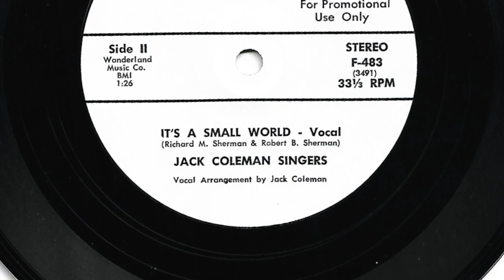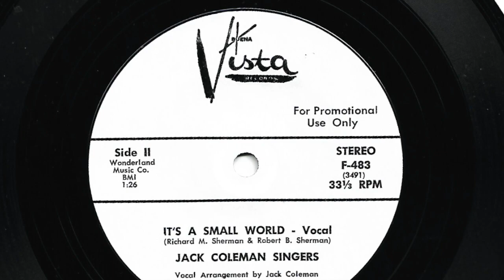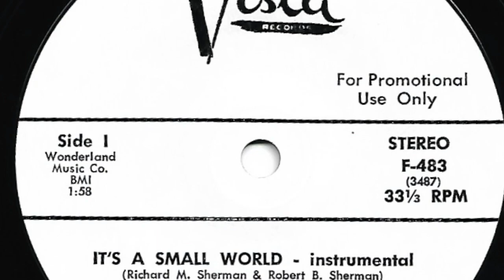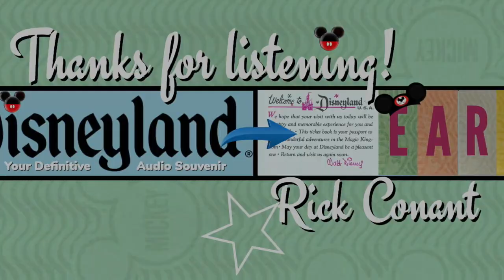"it's a small world" feat. The JACK COLEMAN SINGERS & The BOBBY HAMMACK ORCHESTRA Restored Vinyl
Fun cover versions of the classic song by Jack Coleman and Bobby Hammack's Orchestra. Enjoy!